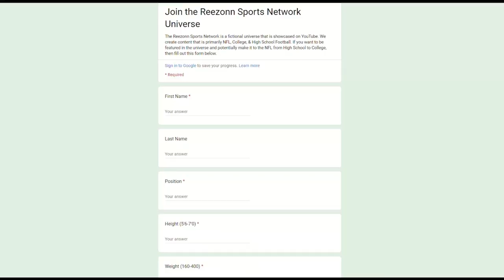5 ⭐ Freshman Got His 1st College Interception | Week 4 3020 | RTG NCAA 14 ANDREW RICE Road to Glory